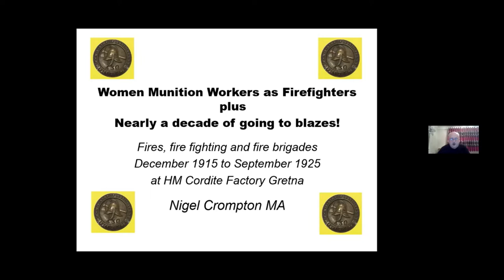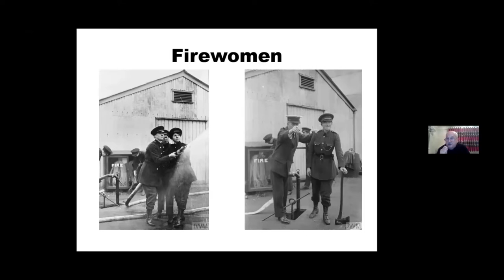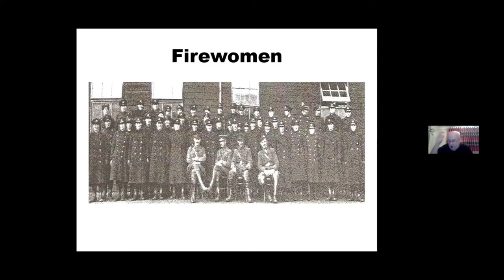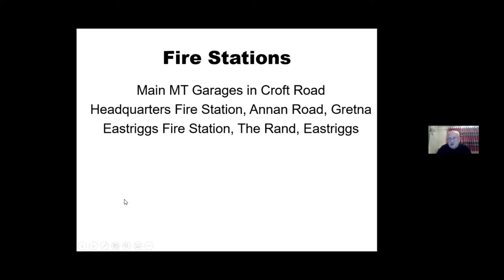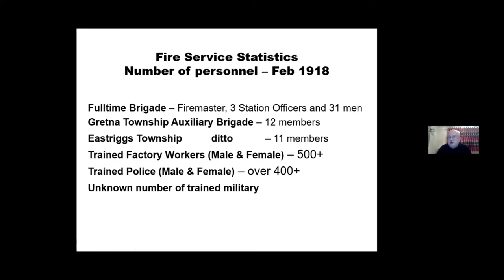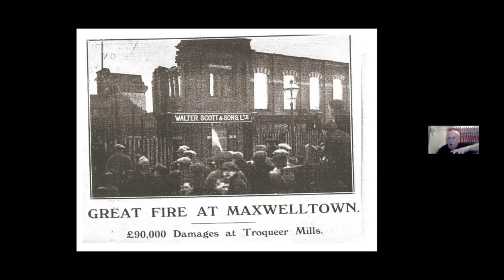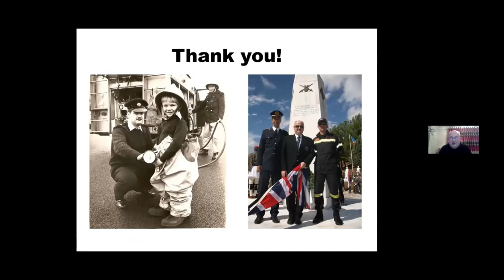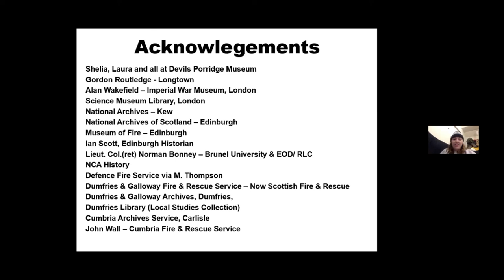Nearly a decade! Fires and Firefighting at HM Factory Gretna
A talk by Nigel Crompton on the Fire Brigade at HM Factory Gretna (the greatest munitions factory on earth) in World War One.